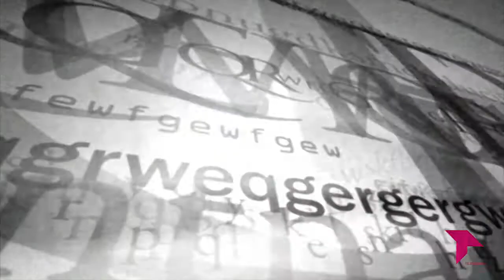EL BRASERILLO 06 02 18